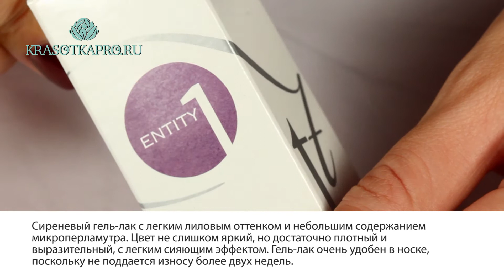Гель-лак Entity, цвет №6165 Purple Sunglasses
Гель-лак Entity, цвет №6165 Purple Sunglasses  -  сиренево-лиловый с еле заметным микроперламутром, плотный.
Сиреневый гель-лак с легким лиловым оттенком и небольшим содержанием микроперламутра. Цвет не слишком яркий, но достаточно плотный и выразительный, с легким сияющим эффектом. Гель-лак очень удобен в носке, поскольку не поддается износу более двух недель.